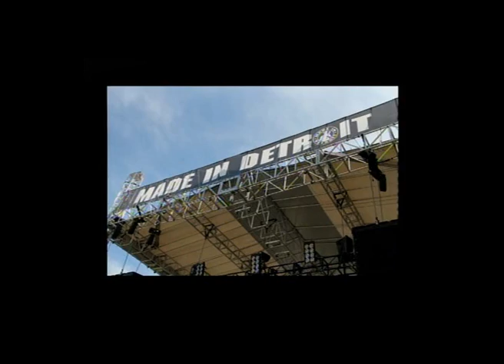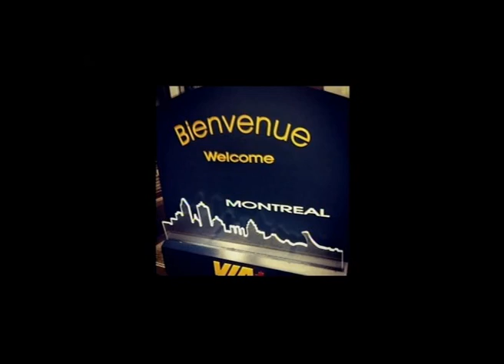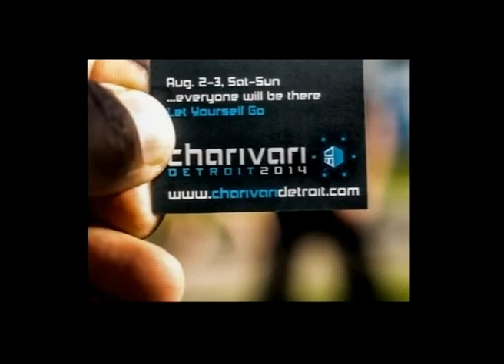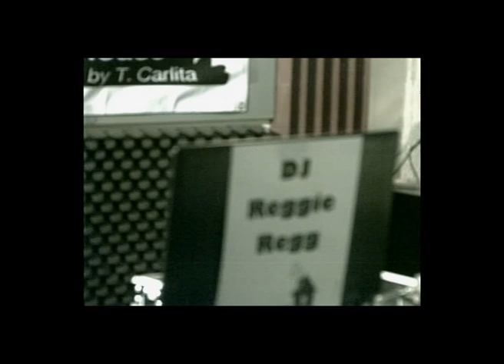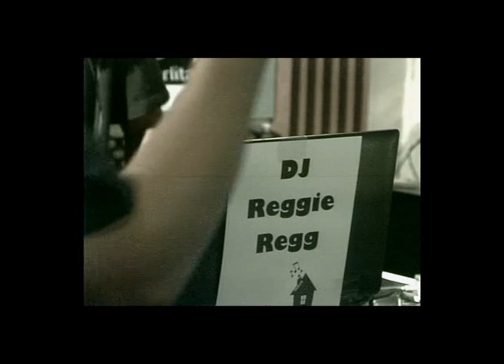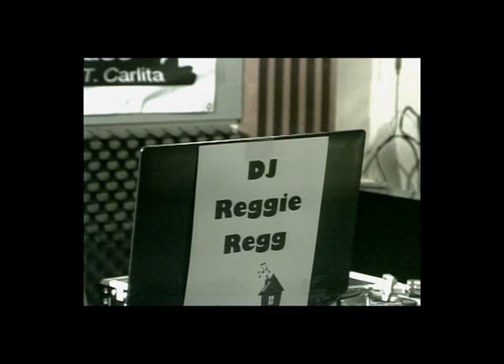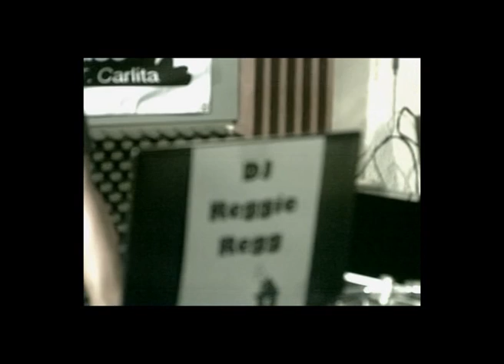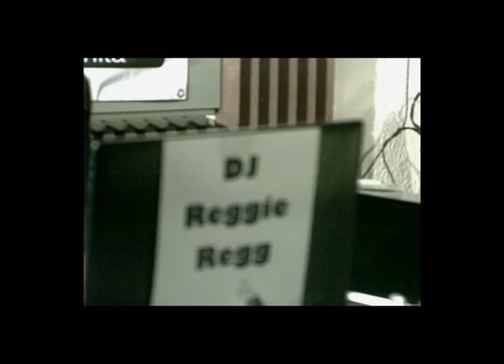EP 29: Interview with Mustafa (Brazil) & DJ Raybone (Detroit) & "Live Mix" w/DJ Reggie Reggtm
In case you missed it or just want to see it again.

Exclusive interviews with Mustafa (Brazil) & DJ Raybone (Detroit).

Plus, the end of the month "LIVE" mix by DJ Reggie Reggtm

In My House Mix by DJ Trump Tight (Detroit, Michigan)

Timeline by Derek Jamerson (RIP)

What Up Doe Detroit by PirahnaHead (Aaron Carl (RIP) mix (Detroit)

Mix music by DJ Reggie Reggtm